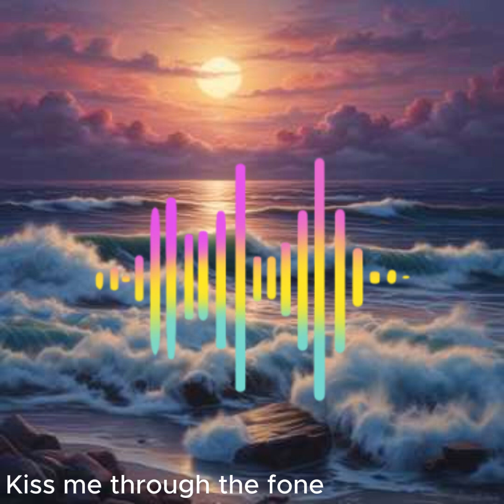Kiss Me Through The Phone - Heartfelt Long Distance Love Song (Official Lyric Video)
Immerse yourself in the emotional journey of "Kiss Me Through The Phone," a beautiful long-distance love ballad that speaks to the heart. This song captures the deep connection between two souls, separated by miles but united through love and hope. With touching lyrics and a soothing melody, it's the perfect anthem for anyone experiencing love across distances. Feel the emotions in every verse as we take you on a journey of longing, love, and resilience.